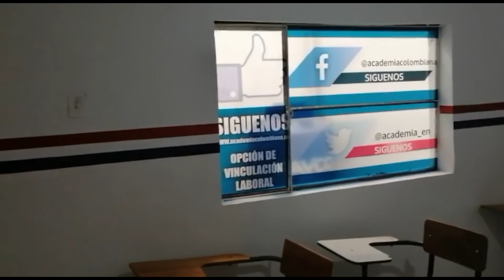PUNTO DE INFORMACION SUBA